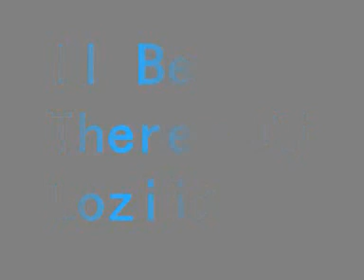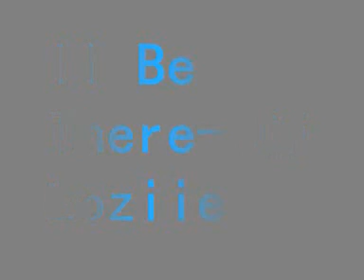il be there dj loziie